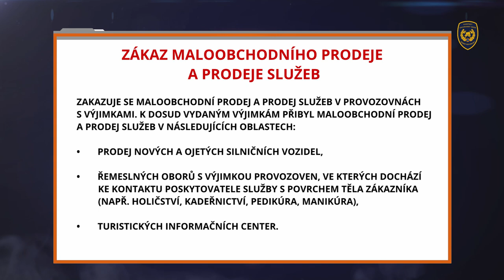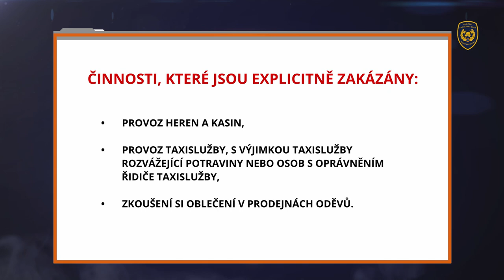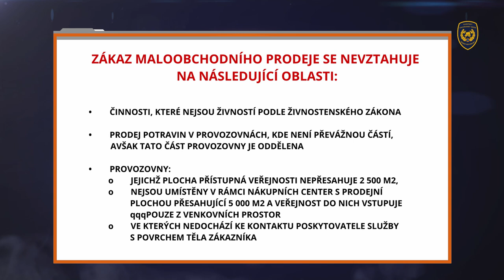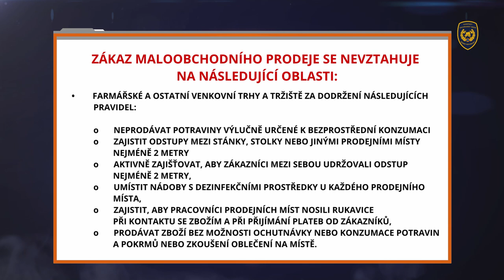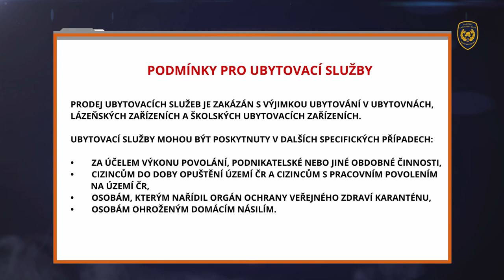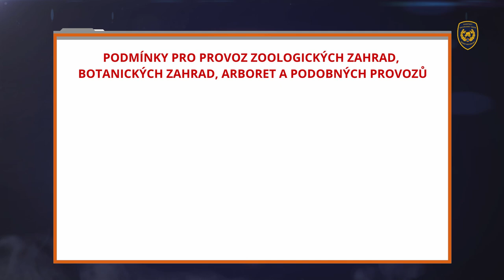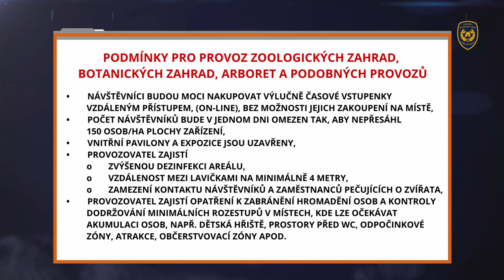Krizová opatření - maloobchodní prodej